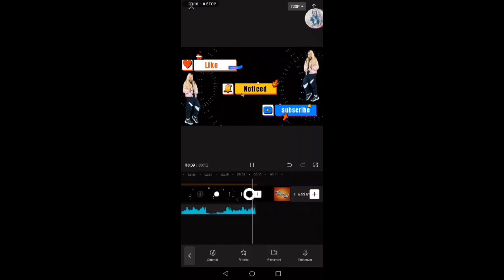My birthday 2023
My simple birthday 🎂day celebration ​⁠@NARRIEKIM